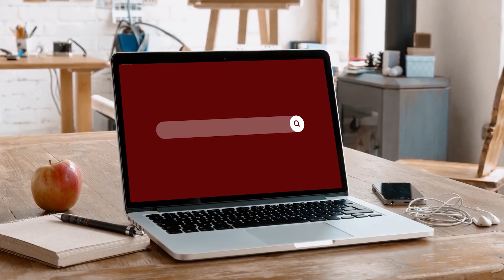பகுதி 23: சிலப்பதிகாரச் சிந்தனைகள் | பேராசிரியர் சாமி. தியாகராசன்